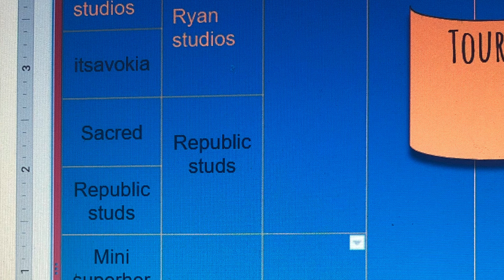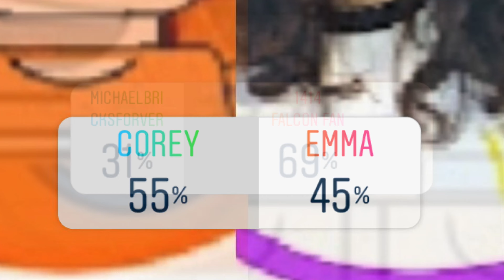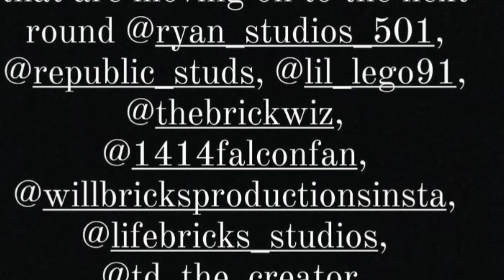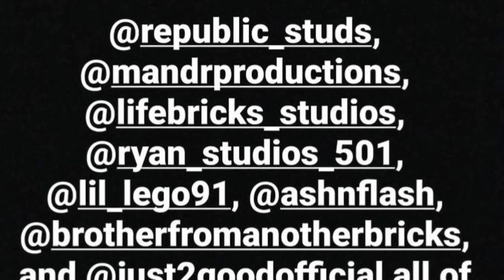Lego Youtuber March Madness!!! 2021!!!!!!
Hey Guys I hope you enjoyed this video of march madness and thanks to Lego Star Wars manic on Instagram for hosting this competition.

Wanna Support me in other ways!

Here are my Codes Use my Codes "I beg of you" palpatine!

Trailer Music by: N/A (I don't know yet)